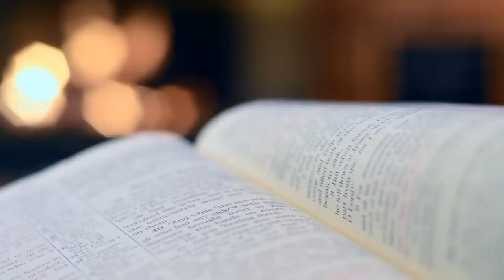FREE LEGAL ADVICE Q & A | MALAKING INTERES SA UTANG | KASUHAN DAHIL SA UTANG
Pwede po magtanong ng legal sa comments at sasagutin po namin ngayon din. Salamat po!

BATASnatin.com

LAW FIRM:
firm.BATASnatin.com

Telephone nos:
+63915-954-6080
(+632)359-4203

free legal advice,free legal advice philippines,libreng payong legal,philippine law lectures,legal advice,free legal advice online,forum shopping,indirect contempt,indirect contempt barangay

We are a full service
Law Firm